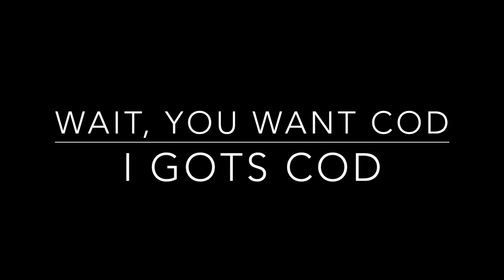Peter in the Pooh